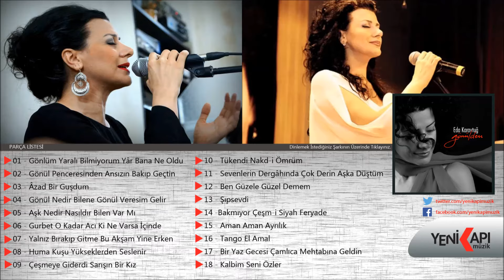Eda Karaytuğ - Azad Bir Guşdum (Official Video)